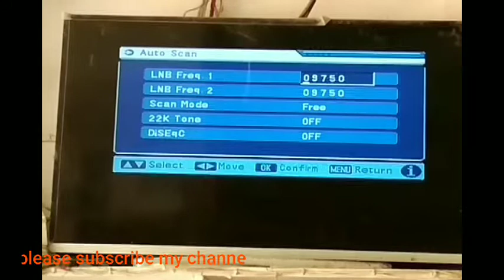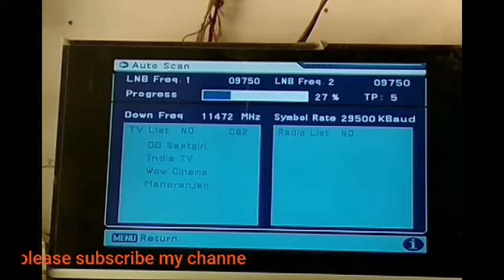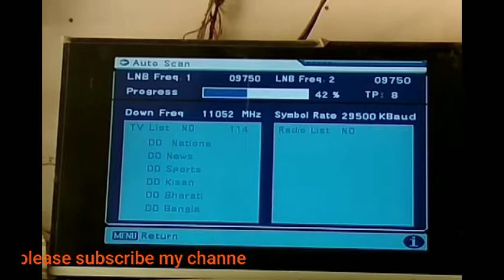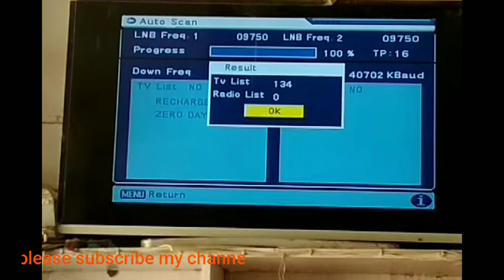Dd free dish new channels add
Dd free dish new channel 7 July 2018